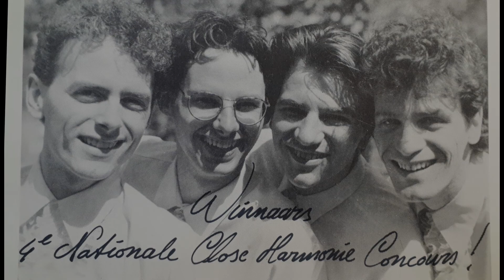Cornuto's Meervaart 15-11-1991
De Cornuto's, de winnaars van het 4e Nationale Close Harmony Concours in Paradiso Amsterdam (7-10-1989), zingen "Go down Moses" op 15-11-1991 in de Meervaart Amsterdam.

Gerard Schoren - 1e tenor
Jan Stavenuiter - 2e tenor
Hans Thissen - bariton
Marijn van de Ven - bas